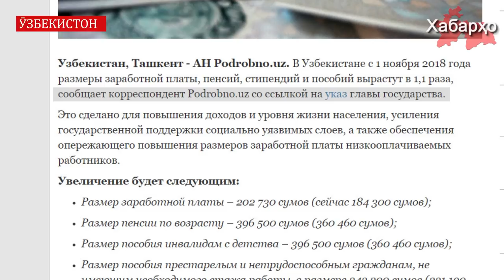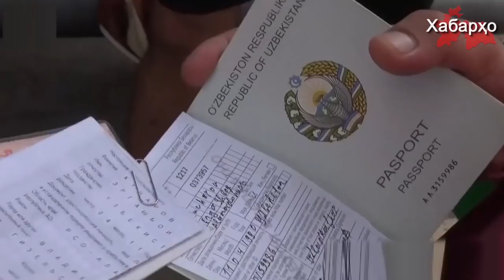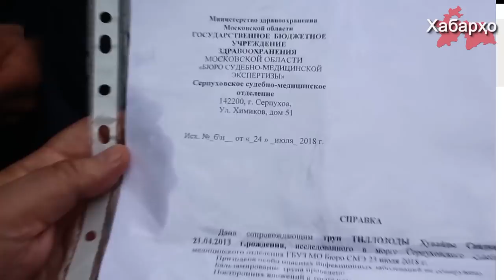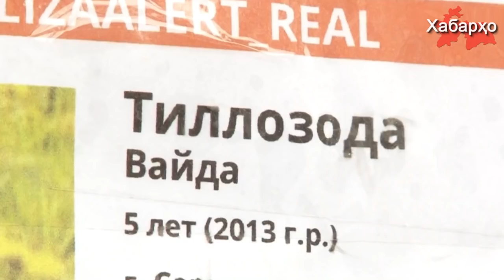Хабарҳои Тоҷикистон ва Осиёи Марказӣ 23.10.2018 (اخبار تاجیکستان) (HD)